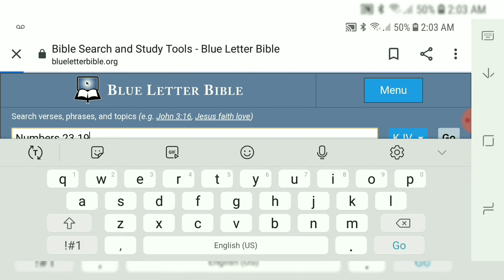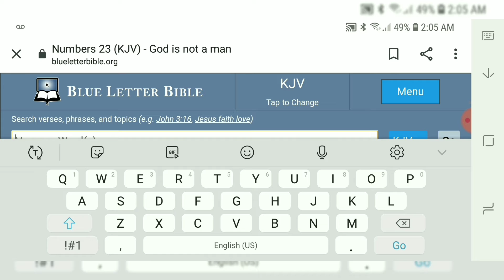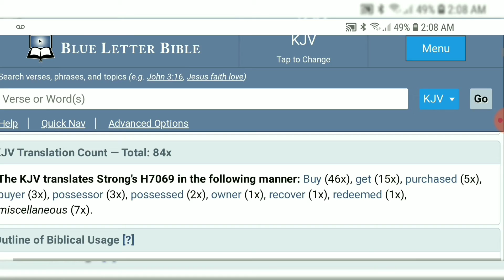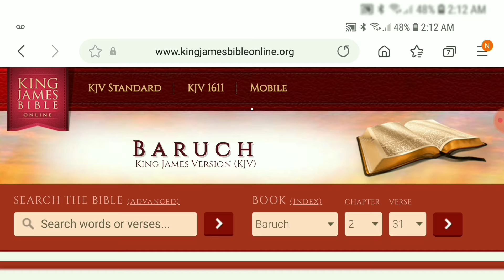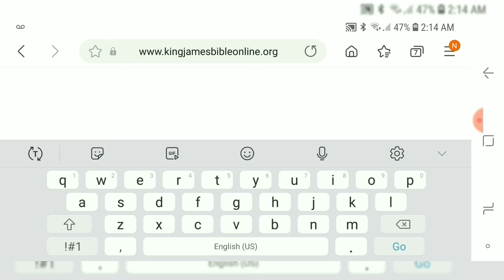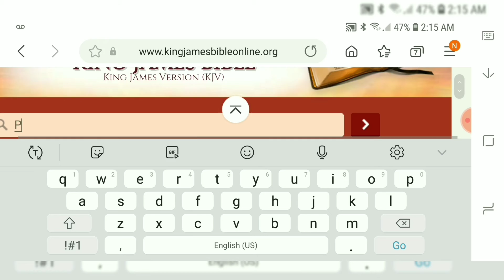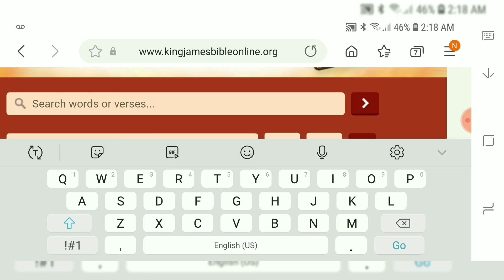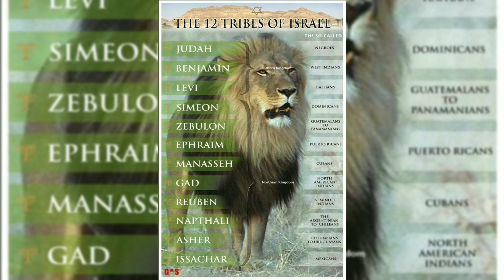"But the word of the Lord endureth for ever."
Ecclesiastes 8:4 “Where the word of a king is, there is power: and who may say unto him, What doest thou?”